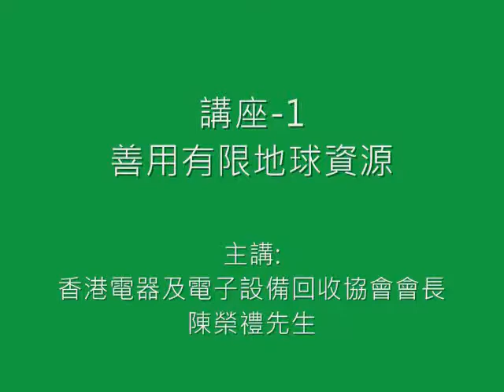善用有限地球資源_大埔環保會_陳榮禮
善用有限地球資源 (講者: 香港電器及電子設備回收協會會長陳榮禮先生)
柴灣青年廣場《樂活生活館》講座暨啓動禮 / 舉行日期: 2011年7月9日 (星期六) / 舉行地點: 柴灣青年廣場 / 主辨單位: 大埔環保會 / 贊助單位: 公民教育委員會 / 支持單位: 嘉道理農場暨植物園 / 節目製作: ShowGuide88 / 藝人安排: ShowGuide88